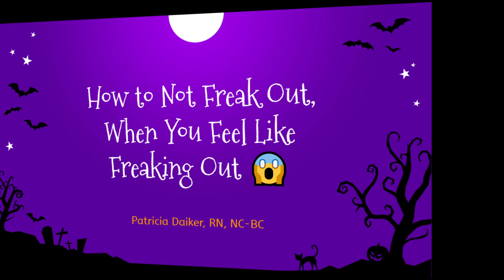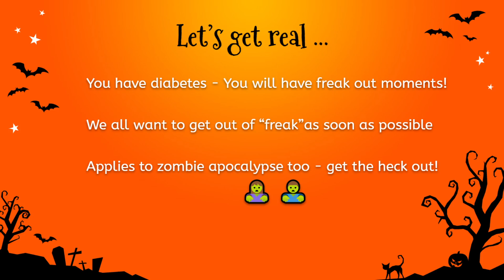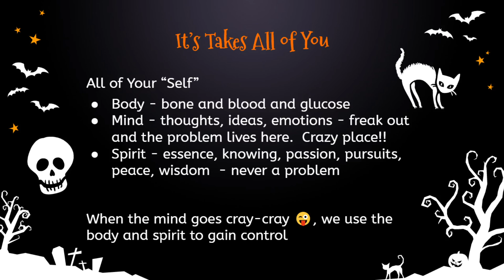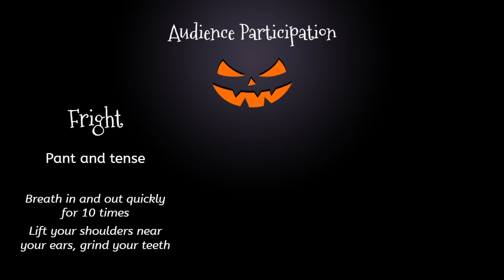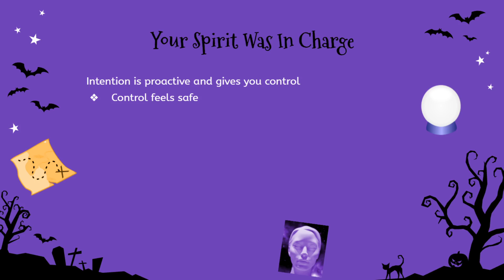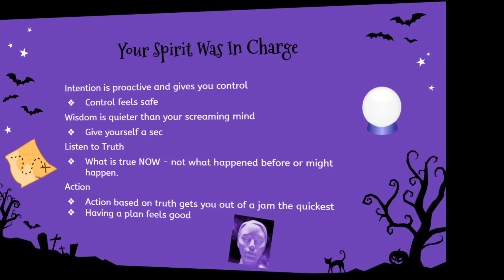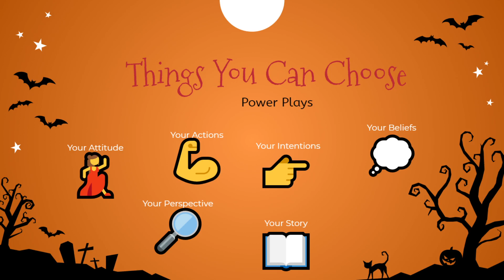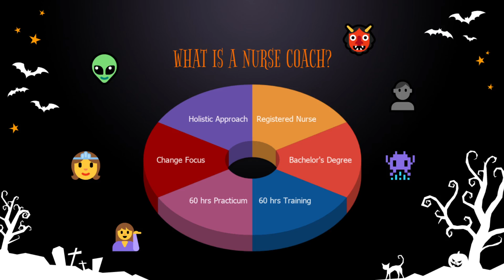How to NOT freak out when you feel like freaking out!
A fun and interactive Halloween-themed video on how to get back on stable ground.